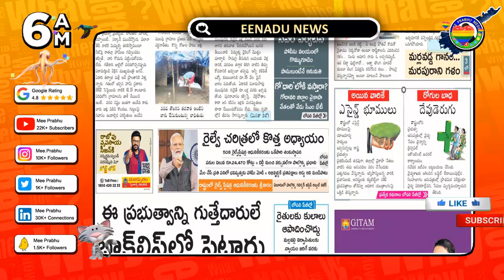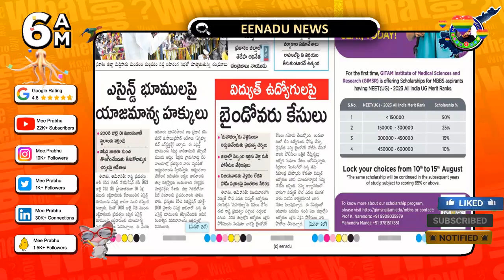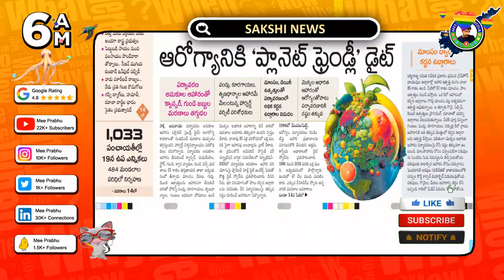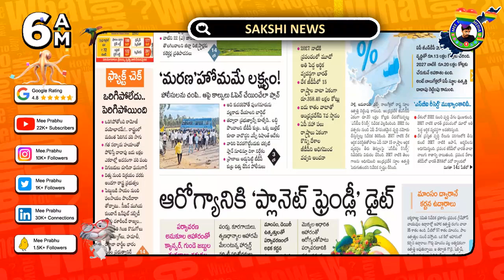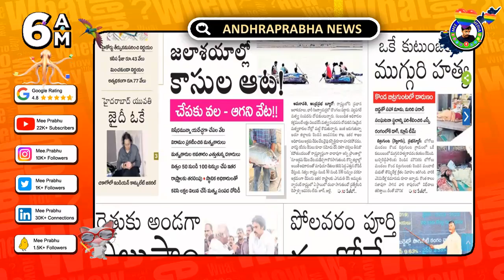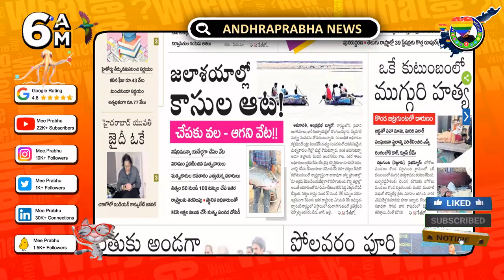Today Newspaper Analysis » 2023-08-07 | Mee Prabhu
📰 Welcome to Mee Prabhu's daily newspaper analysis! In this video, we dive deep into the top headlines from today's leading Telugu newspapers in Andhra Pradesh. Stay updated on the latest news and get a comprehensive understanding of the current events shaping our AP state.

🔔 Get a clear understanding of the daily current affairs 2023, events, politics, economy, sports, entertainment, and more, as we bring you the key highlights from each newspaper. Mee Prabhu is dedicated to providing you with unbiased and reliable news analysis, helping you make informed decisions about the world around you.

🗞️ Newspaper Intro : 00:00
🗞️ Eenadu ePaper : 00:23
🗞️ Sakshi e-Paper : 03:00
🗞️ Andhra Jyothi Epaper : 05:02
🗞️ Andhra Bhoomi News paper : 07:42
🗞️ Vaartha .ePaper : 09:20
🗞️ Mee Prabhu Outrow : 10:20